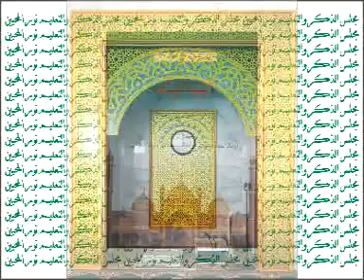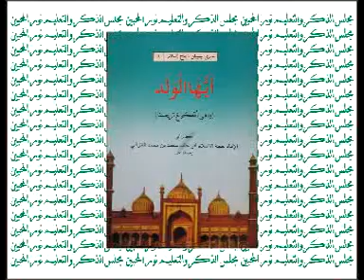2 AYYUHAL WALAD